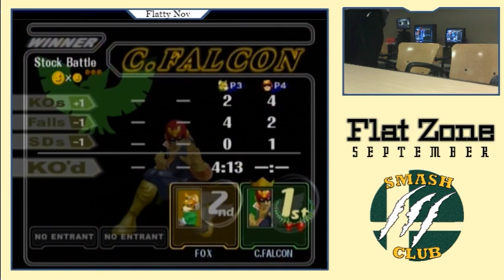NadiA (Fox) vs. Jess (Falcon) - Losers Rd 2 - Flat Zone November